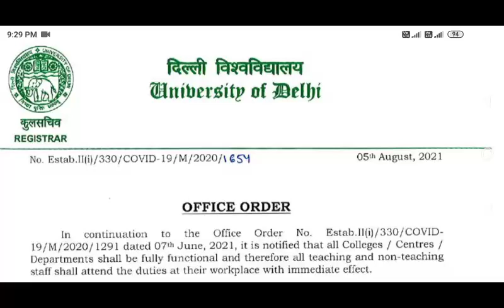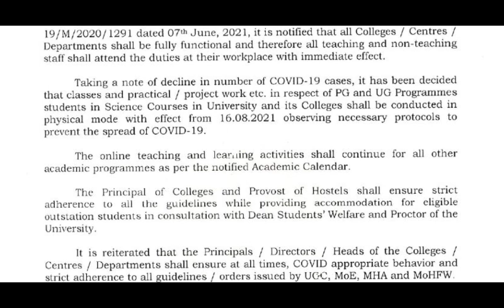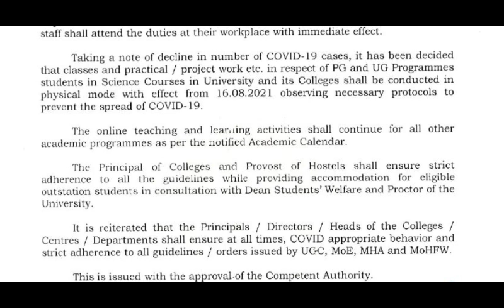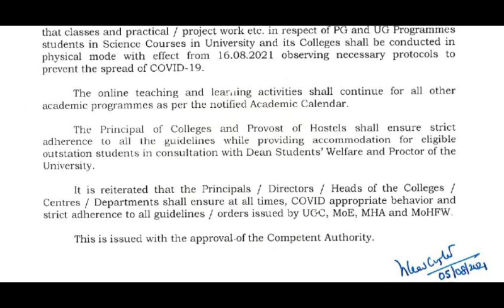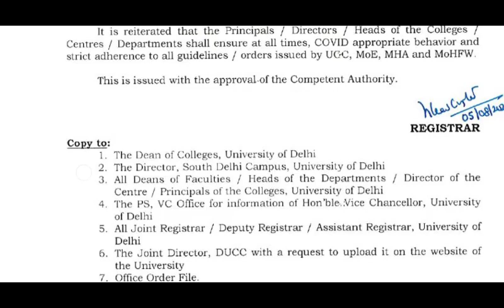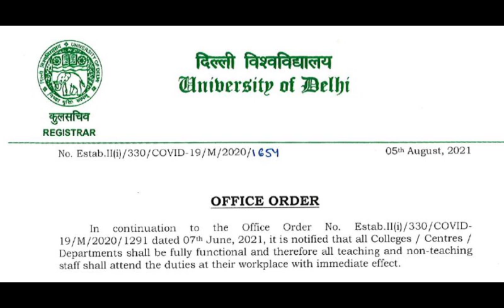Delhi University RE-OPEN Notice Out | College Updates